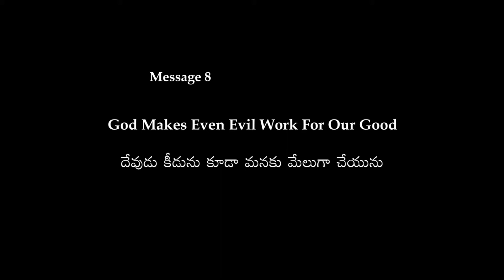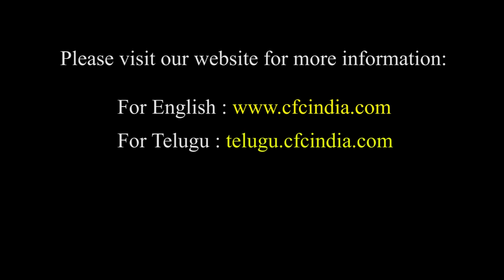08 God Makes Even Evil Work For Our Good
Hyderabad Conference 2017
Speaker: Bro. Zac Poonen
Theme: What is True Christianity
Message 8: God Makes Even Evil Work For Our Good